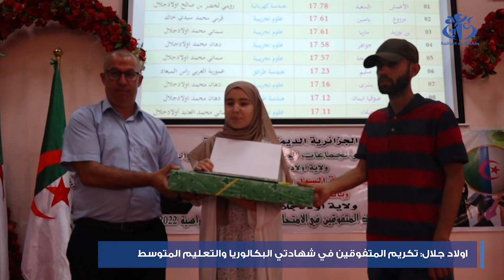أولاد جلال: تكريم المتفوقين في شهادتي البكالوريا والتعليم المتوسط